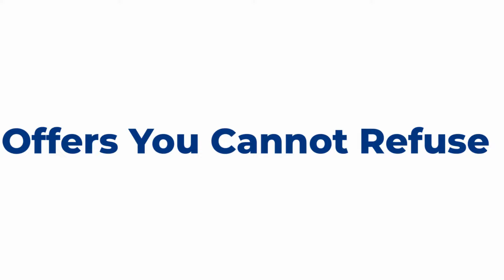A Sneak Peak About Machine Tools Centre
We are a leading name in the industry as the process automation providers to big and small industries. Machine Tools Centre are the pioneers who offer the services of sensing, detecting devices and system integration. We work with the aim of providing 100% customer satisfaction with our results. Machine Tools Centra is the name that has been dealing with industrial automation products from the past 40 years.

We have a team of the sales people with a different skill set. Our entire team is trained to offer the customers with full value for money. We also have a group of people who work for the pre-sales and help the brand experts with proper solutions. Th team of sales is divided into the different verticals so that no nook and corner is left behind.

Currently we are working with a team of 25 experts ho handle all the queries and give you the right results. The best thing about our team is the adaptive nature they have. This makes them open to the latest advancements in the industry.

We also have a full developed set-up which handles each and every product that is sold by us. We do not boast about ourselves but we actually do a lot more for our customers that cannot be stated. The goodwill that we have today is because of our dedication and honesty in both sales and the support activities.